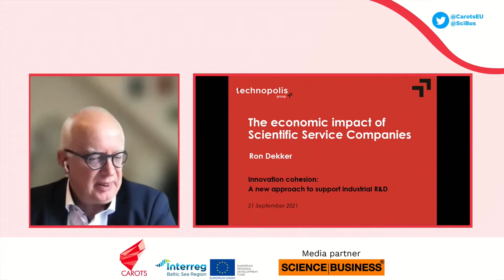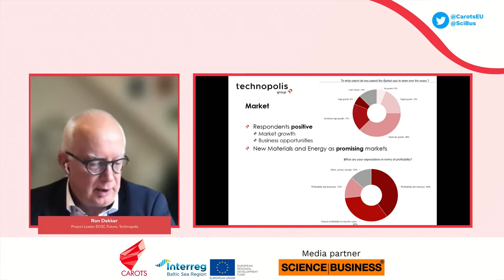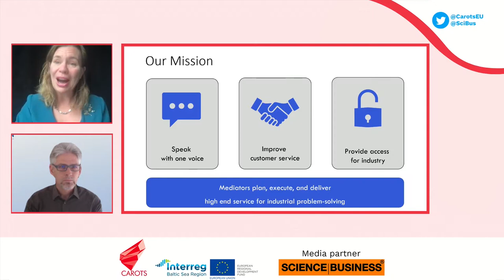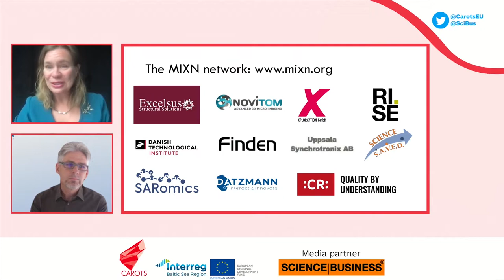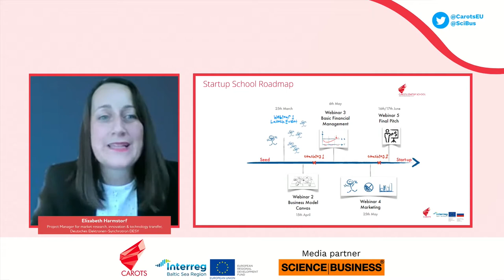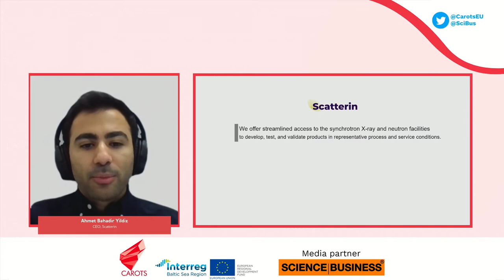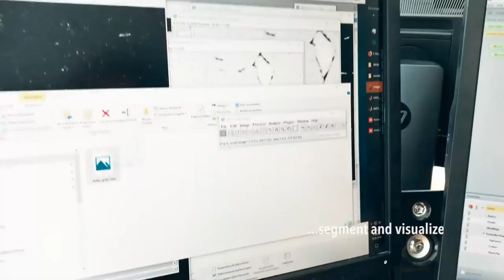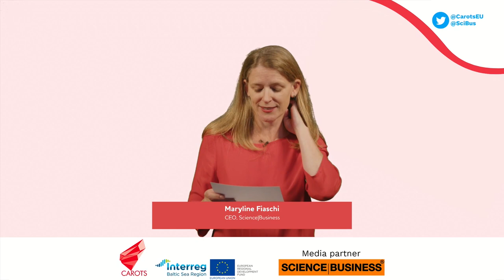Innovation cohesion: A new approach to support industrial R&D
As the European Commission and rotating EU presidencies are working on the revamped European Research Area, it is time for a change of narrative. To get out of the COVID crisis, research and innovation are the keys to recovery, and that applies to all EU Member states. As Commissioner Mariya Gabriel puts it herself: “The EU no longer aims to bridge the innovation gap in Europe, but to promote “innovation cohesion”. The need to better connect European research and innovation stakeholders is rising on the EU policy agenda. On the ground, turning scientific discoveries into commercial products remains a major challenge in Europe. In parallel, industry players are still under-tapping into the scientific excellence and research infrastructures available across the continent.

The CAROTS project, funded under Interreg Baltic Sea Region, promotes a novel approach to tackle these challenges. Scientific Service Companies aim to support small and large companies through measurements and analysis of scientific data, to push emerging business ideas on the market faster.

On September 21st, the CAROTS project’s final conference will bring together influential voices from research, industry, governments and EU institutions to showcase the relevance of such intermediary players to guide corporates in the research infrastructures ecosystem, accelerate innovation and help bridge the east-west innovation divide.

0:00 - Welcome and introduction by Maryline Fiaschi, CEO, Science|Business

3:17 - The journey of CAROTS: Achievements to date
A live interview with:
- Uwe Sassenberg, CAROTS Project Leader

15:39 - The economic impact of Scientific Service Companies
Presentation of the results of a market study presented by:
- Ron Dekker, Project Leader EOSC Future, Technopolis

31:23 - The new European network of Scientific Service Companies: a value proposition
Presentation by CEOs of Scientific Services Companies:
- Anna Stenstam, CEO, CR Competence
- Gerd Datzmann, Founder and CEO, Datzmann interact & innovate GmbH

42:30 - The CAROTS Startup School: An innovation pipeline
Introduction by:
- Elizabeth Harmstorf, Project Manager for market research, innovation & technology transfer, Deutsches Elektronen-Synchrotron DESY
Followed by a discussion on case studies of CAROTS Startup School coaches and grantees with:
- Andrew Beale, CSO, Finden
- Solange Sanahuja, CEO, CrispyAI
- Bernhard Hesse, CEO, XPLORAYTION GmbH
- Ahmet Bahadir Yildiz, CEO, Scatterin

1:14:05 - Connecting the dots: Rethinking the role of industrial R&D in innovation ecosystems
A panel discussion with:
- Ulla Engelmann, Acting Director, Network & governance, DG Grow, European Commission
- Apostolia Karamali, Head of Unit for R&I Actors and Research Careers, DG RTD, European Commission
- Magnus Fredriksson, Program Manager, Alfa Laval
- Sotiris Kokkinos, CEO, FEAC Engineering

2:04:01 - Conclusion: What’s next for CAROTS?